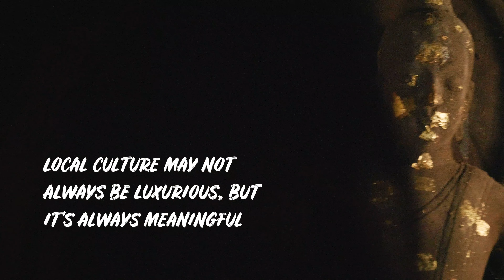‘Chiang Mai’ ไปกี่ครั้งก็ยังตกหลุมรักเหมือนเดิม